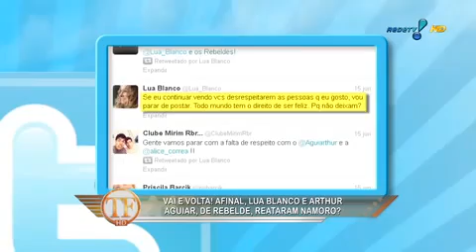TV Fama - Lua Blanco e Arthur Aguiar reataram namoro??